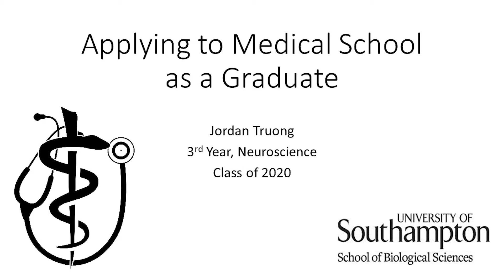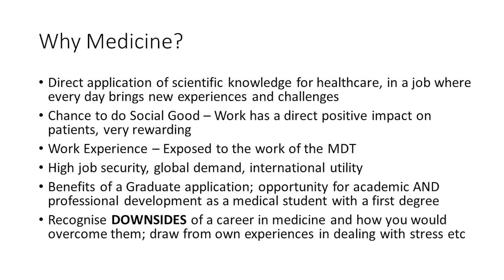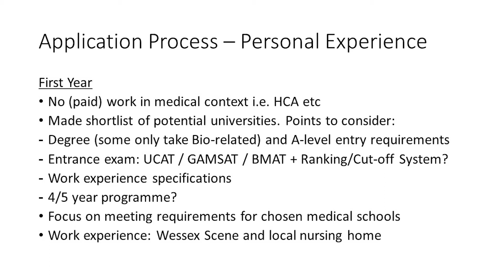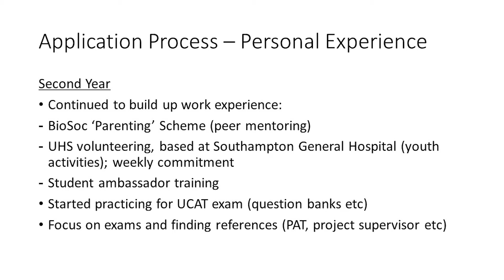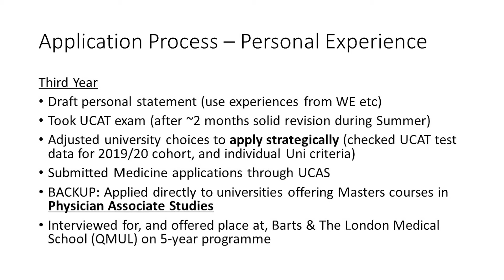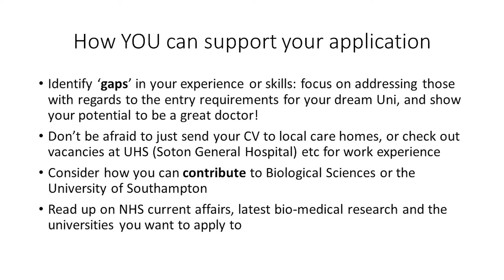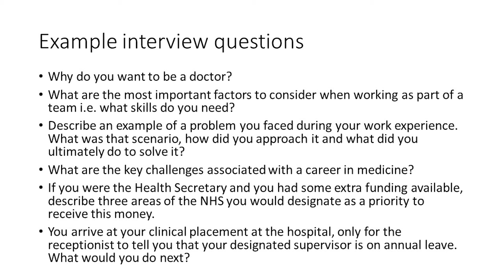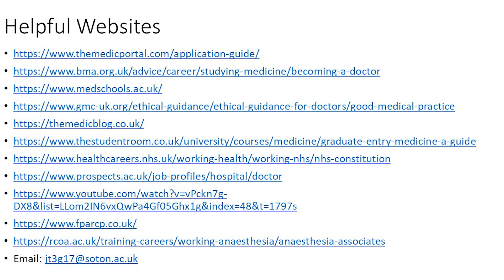Medicine: Jordan's journey to Graduate Entry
One of our recent graduates describes his experience of applying to Medicine following his neuroscience degree.